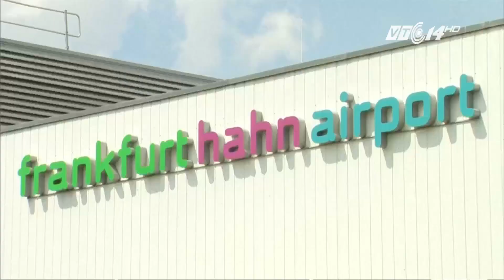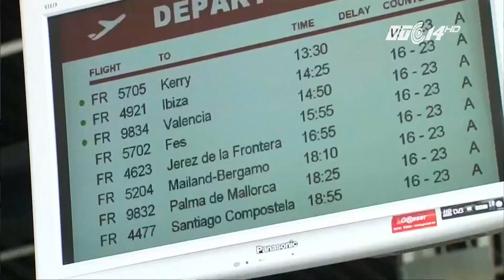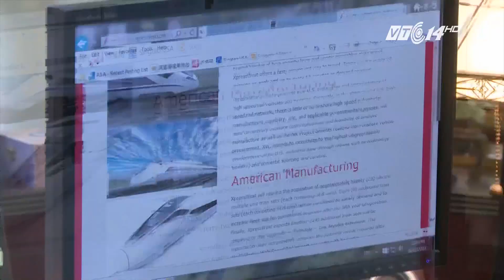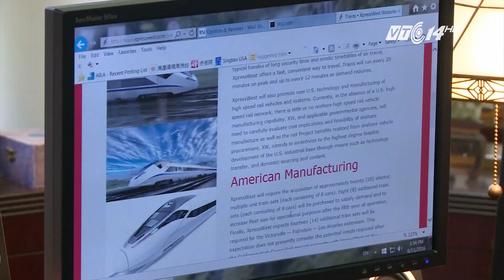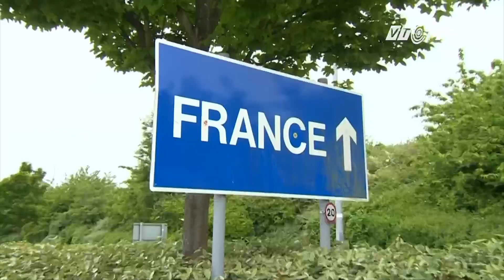(VTC14)_Phía sau việc Trung Quốc thâu tóm hàng loạt công ty lớn của châu Âu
(VTC14) - Chỉ riêng 5 tháng đầu năm nay, tổng số tiền đầu tư của Trung Quốc vào châu Âu đã gấp đôi so với năm ngoái. Số tiền Trung Quốc bỏ ra để mua các doanh nghiệp tại châu lục này đạt tới 62,4 tỷ USD. Có vẻ như người Trung Quốc muốn mua mọi thứ trên thế giới, từ khách sạn, nhà hàng tới trang trại, dầu mỏ… Để biết được mục đích của các doanh nghiệp Trung Quốc là gì thì xin hãy lắng nghe lý giải của các chuyên gia thế giới.